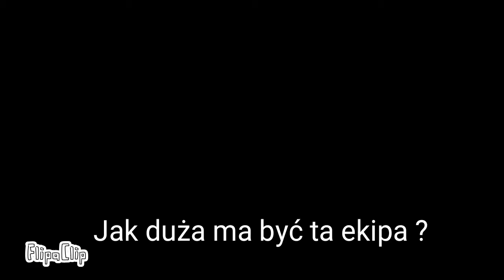Ciemne Kamienie - Trailer